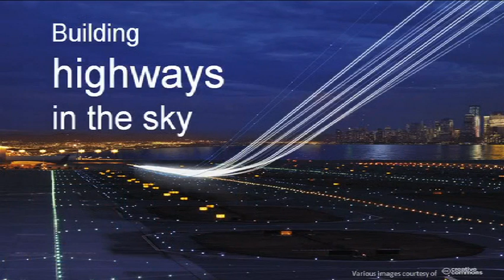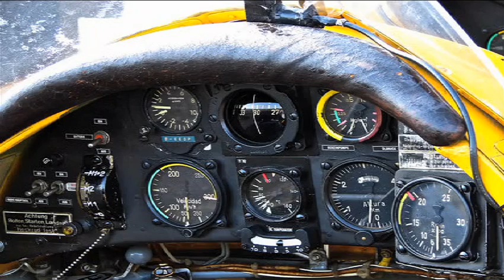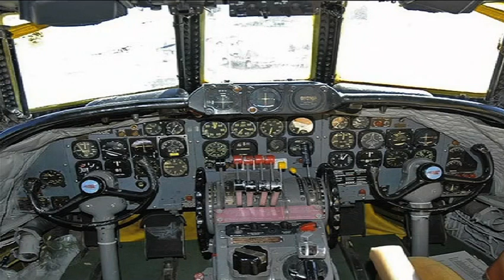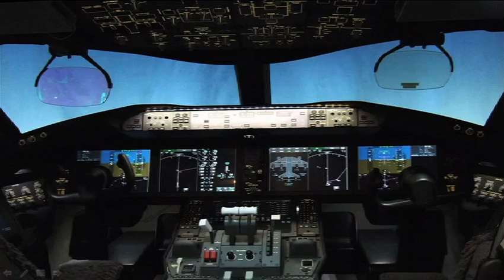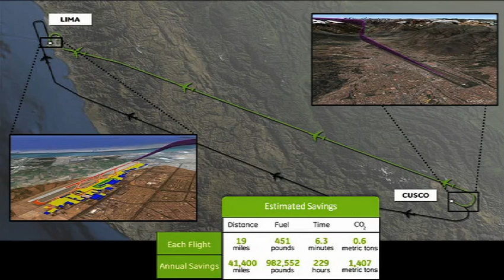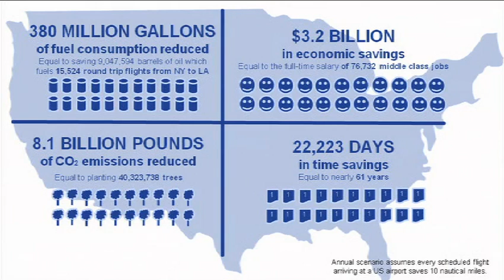Building Highways in the Sky: Steve Fulton at TEDxCincy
Steve Fulton is a Technical Fellow at GE Aviation and was the co-founder of Naverus,
Inc. in 2003; the root of GE Aviation's PBN Services. Prior to this, in his former capacity as technical pilot at Alaska Airlines, Mr. Fulton was instrumental in the development of the world's first commercial Required Navigation Performance -- Authorization Required (RNP AR) instrument approach procedure at Juneau, Alaska.

Mr. Fulton also was a principal author of RNP RNAV (Area Navigation) criteria contained
in Appendix 5 of the Federal Aviation Administration's (FAA) Advisory Circular 120-29A.

Previously, Mr. Fulton was an avionics engineer and development pilot at Honeywell.
He is an FAA Flight Test Pilot, Designated Engineering Representative, and he holds
a BS in Aerospace Engineering from the Georgia Institute of Technology. Mr. Fulton is
a co-author of three US patents.

GE Aviation's PBN Services is a global leader in the development and implementation of Performance-based Navigation and is working with aircraft operators and air traffic management providers in China, South and Central America, the United States, Australia, New Zealand, Canada and Europe to implement PBN solutions.